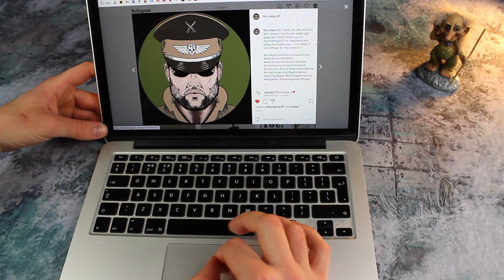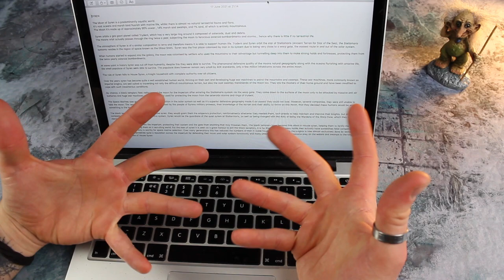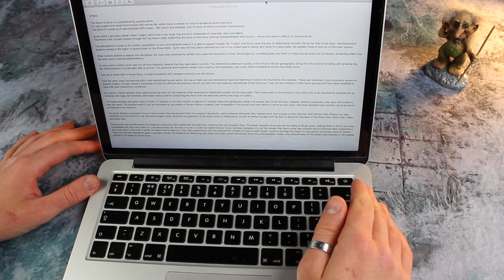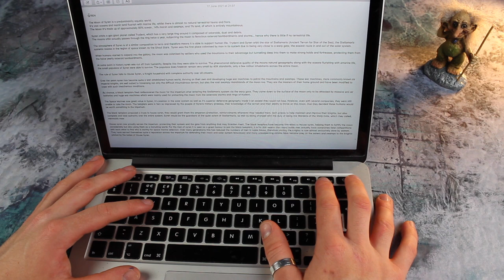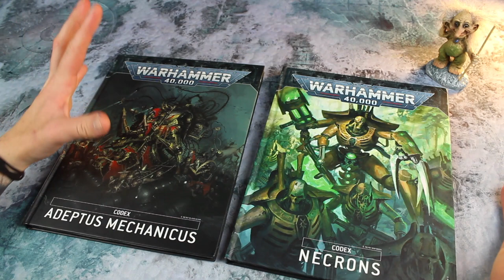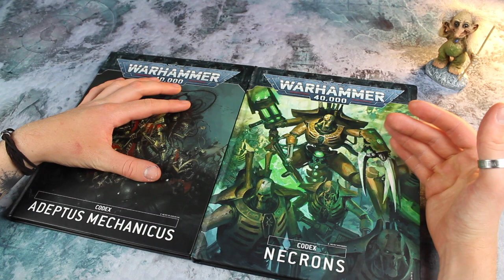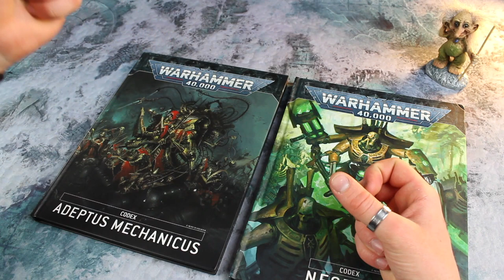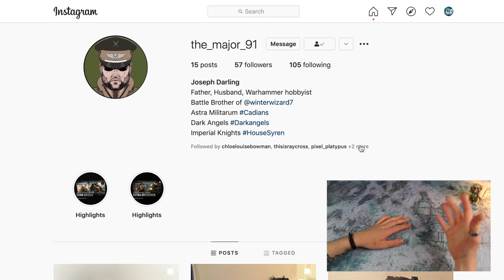IMPORTANT MESSAGE | We Salute The Major!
Winter Wizard introduces you to. The Major.

If you enjoy my work, a Like and a Comment would be very appreciated. It really helps the channel!

FOLLOW WINTER WIZARD ON INSTAGRAM
For regular updates, insights and much more.

FIND WINTER WIZARD AT HIS LOCAL WARGAMES CLUB...

I do not own this. It is used with the greatest admiration and respect for the author. This video is not monetised.